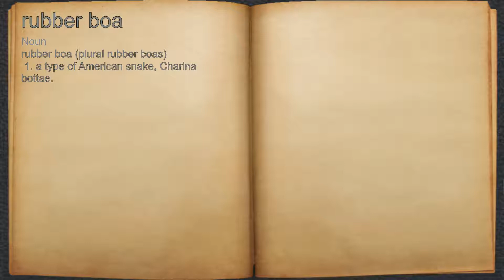What does rubber boa mean?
A spoken definition of rubber boa.

Intro Sound:
Typewriter - Tamskp